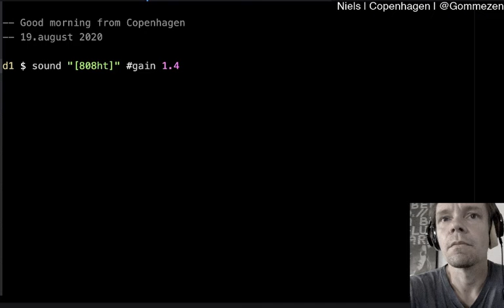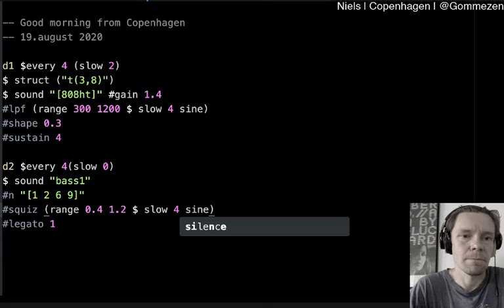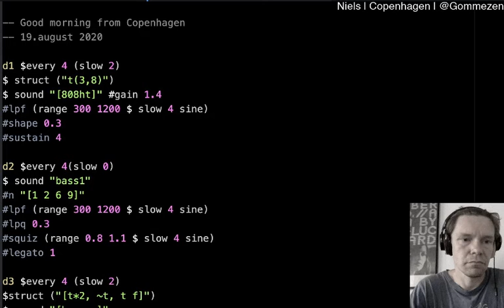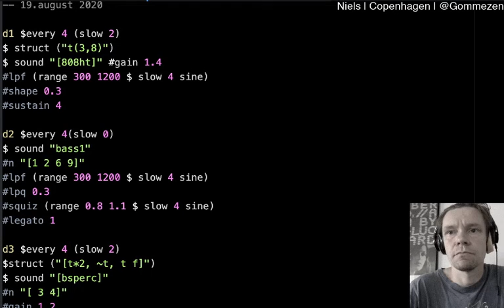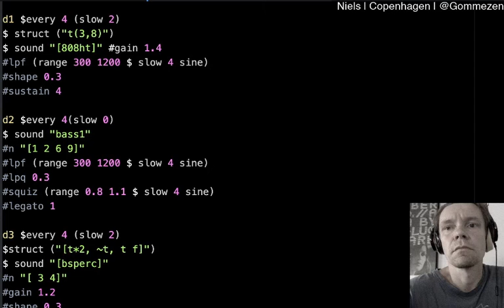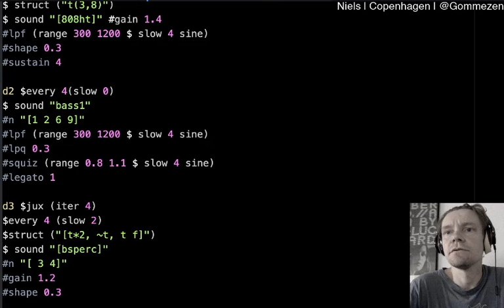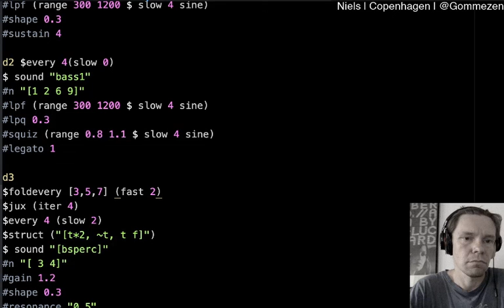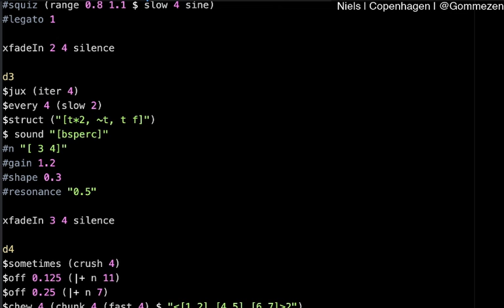New Moon Stream 2020 - Niels Gommesen - 2020-08-19 06:20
New Moon Stream 2020 live performance by Niels Gommesen from Copenhagen

From scratch